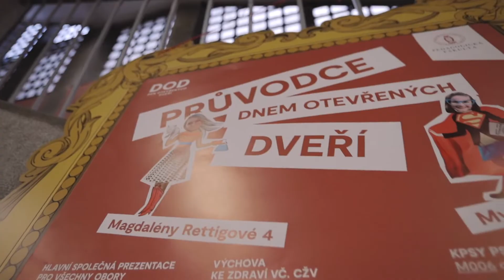Den otevřených dveří 2020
Den otevřených dveří 2020 je za námi.👌

Dveře byly dokořán pro všechny budoucí učitele, psychology i speciální pedagogy a my jsme moc rádi, že jste se k nám přišli podívat, pozeptat a nasát atmosféru PedF.💛

Příště se uvidíme na přijímačkách!💪